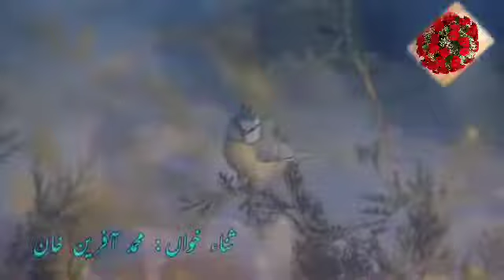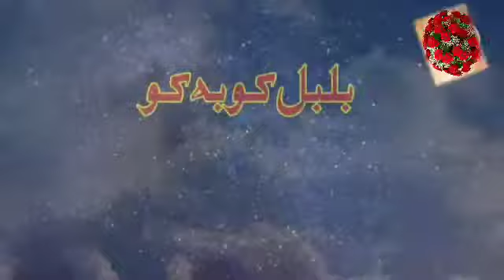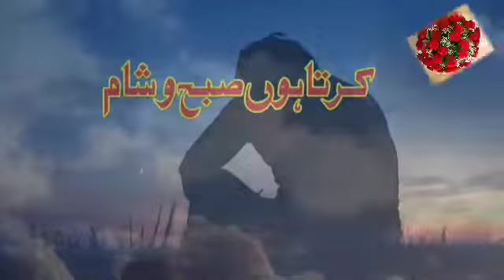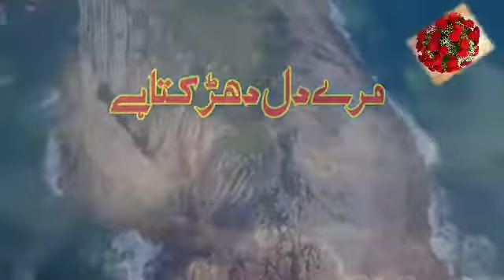very emotional munajat😭😭😭